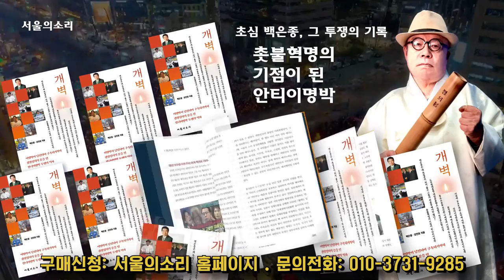"무연고자 취급, 명단 비공개는 은폐다!" 이태원 참사 유가족 박가영 어머니